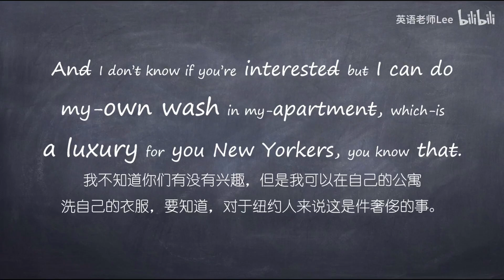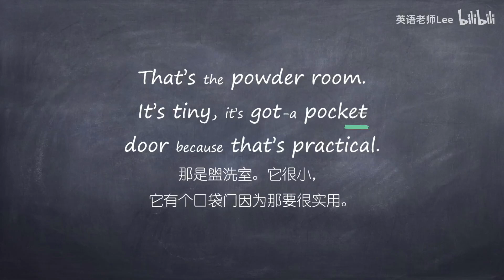如何听懂美国人正常说话语速？看完你就会明白 逐句精听